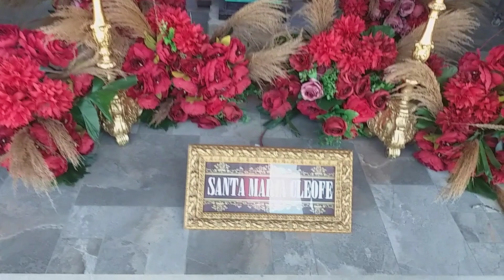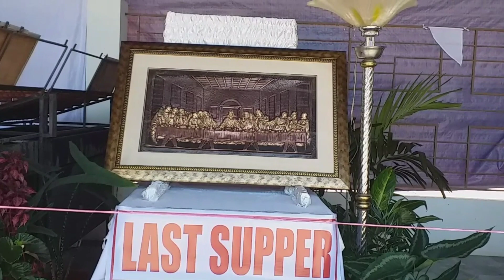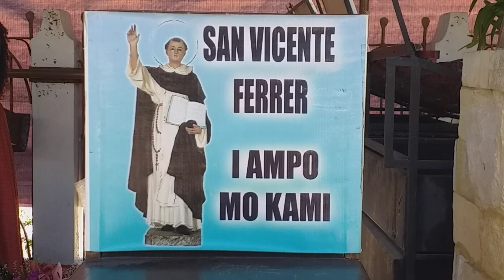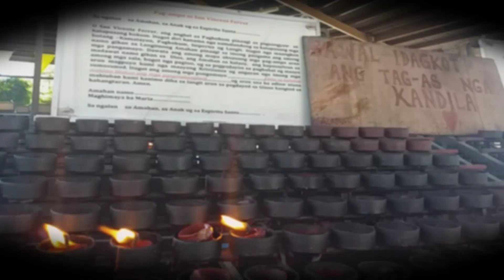'Good Friday' Thank You Jesus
Good Friday is both a religious occasion and a public holiday in the Philippines, where most people follow the Christian faith. It occurs two days before Easter Sunday.

Good Friday is a part of the religious holiday week in the lead up to Easter Sunday in the Philippines. This is the time when many Filipinos refrain from engaging in worldly activities such as listening to loud music or drinking alcohol. Most Catholics refrain from eating meat during this day and engage in fasting and prayer.

Many people also attend church services and take part in the Acts of Reparation to Jesus Christ or the Station of the Cross. Since we are in a situation of COVID-19 Pandemic, the procession is not possible. In Archdiocesan Shrine of St. Vincent Ferrer of Bogo City, Cebu made way to preserve the religious fate of the people.

wow you made it here! Have a good day and stay safe always!
~xoxo GenaXx Channel♡♡